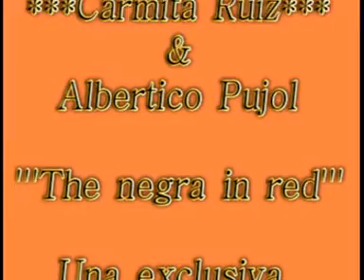CUBA - The 'Negra' in red - * Carmen Ruiz * & Alberto Pujol (Humor)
The 'Negra' in red - Carmen Ruiz & Alberto Pujol (Humor)

MUSICA CUBANA REGGAETON ROCK POP TIMBA SALSA RUMBA BOLERO FEELING Tropical Latin JAZZ Cubatton DRAMATIZADOS TELENOVELAS SOAPOPERA CULEBRON SERIE CINE CUBANO TELEFILMS HUMOR BALLET DOCUMENTALES TURISTICOS DIBUJOS ANIMADOS CONCIERTOS VideoClips

Lo que tu buscas solo lo encontraras aqui, nosotros te hacemos tu recopilacion preferida de Clips, La coleccion de exitos del reggaeton 100% cubano, la Timba Cubana, el Reggaeton, las grandes telenovelas cubanas, CINE CUBANO hecho en Cuba, Dramatizados (Telefilms) todo a tu gusto y medid, solo es posible en VideoTrading

Todo esto y mucho mas Ud lo encontrara a su disposicion en nuestro WebLog,  visitanos:

(We do speak English ! - Nous Parlons aussi en Français !)

VideoTrading